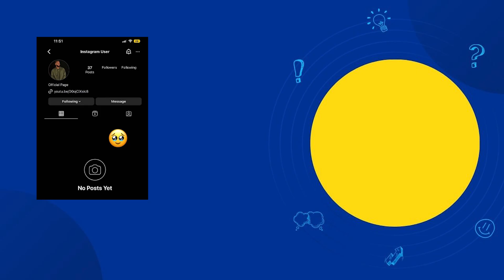Luiz Ejlli merr vendimin e papritur, mbyll serisht Instagramin me 580K Followersa..Ja Arsyet....